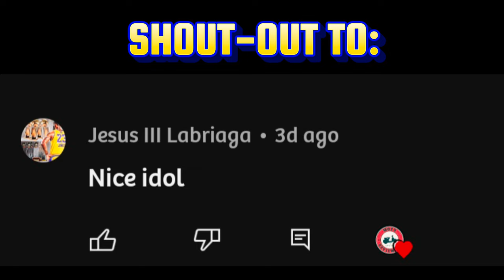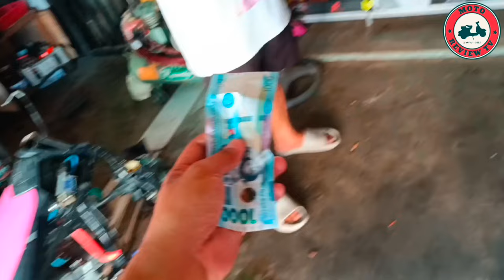NAG UPGRADE AKO NG CNC BOLTS SA HONDA TMX 125 ALPHA KO ETO LANG MGA NABILI 😂 - GRABE SAKIT SA BULSA🤣